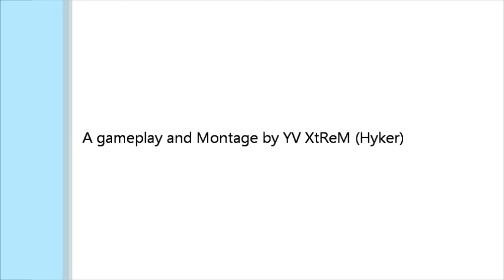★YV XtReM ︻╦̵̵╤── - AdVenCed - MW2 Montage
--Salut tout le monde,voici mon 1er montage sur MW2.--
Quelques Frag' a l'intervention et bien d'autres.
Je ne fais pas tout ce qui est trickshot dans mes montages pour l'instant.
Par contre si vous désirez voir des trickshot ou des 360 bug du couteau,je me ferais un plaisir d'en faire pour vous ;)